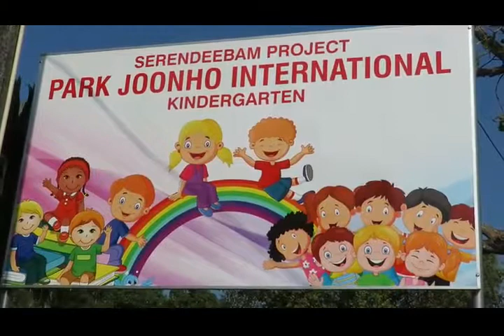வட்டுக்கோட்டையில் ஆங்கிலப் பாடசாலை ஆரம்பம்